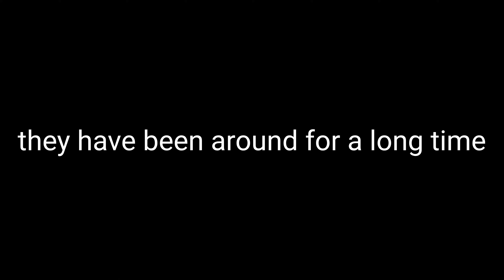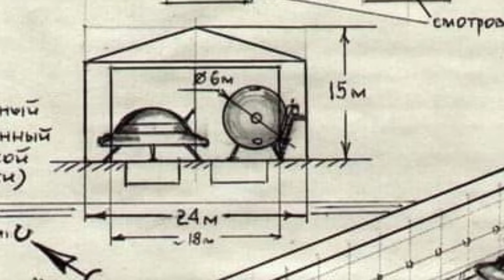Some of the Best UFO photos from the 1950s to today